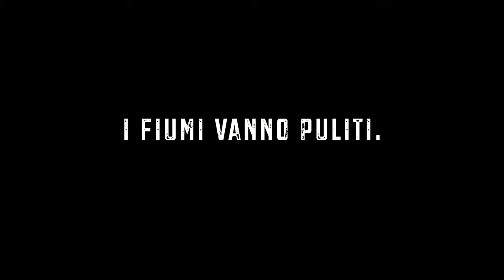Traversara - Rottura dell'argine 4 Ottobre 2024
Giornata piovosa di tutto rispetto ma nettamente diversa dal 18 Settembre scorso.  A Riolo Terme, San Cassiano, Modigliana e' piovuto circa 80/150 mm in meno rispetto all'evento del 18 Settembre scorso.